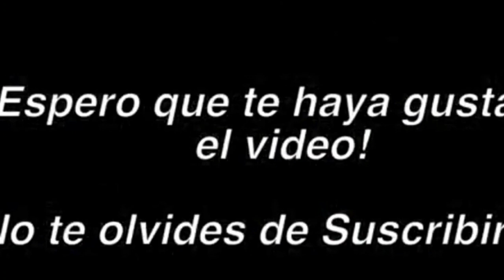[FREE VALKYRIE] COMO CONSEGUIR GRATIS EL VALKYRIE ROSA DE SPARK DEL METAVERSE CHAMPIONS CUANDO SALGA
ROBLOX CRIMIAMIGOS